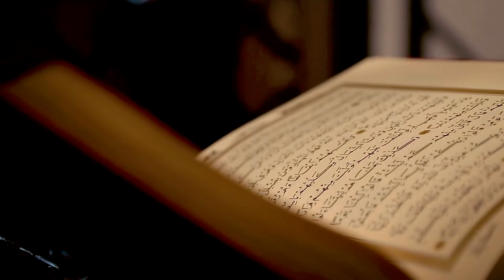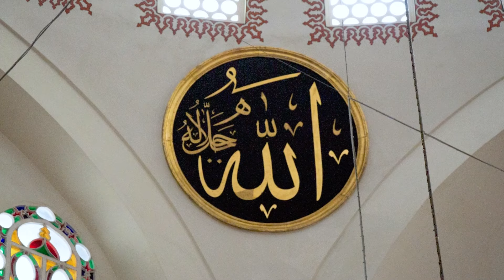How Iftikhar Thakur helped a young Christian convert to Islam?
Iftikhar Thakur shared an interesting and heartfelt story about how he once helped a young Christian convert to Islam. He explained that he met the young man during a flight where they had a conversation.